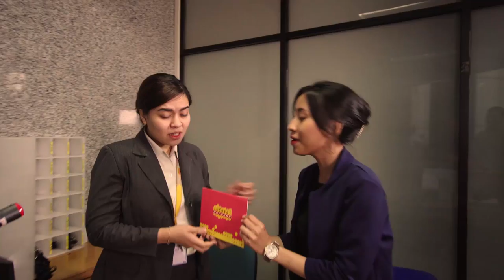Selamat Idul Fitri 1438 H - Indosat Ooredoo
Keluarga Besar Indosat Ooredoo mengucapkan Mohon maaf lahir dan batin ya...!